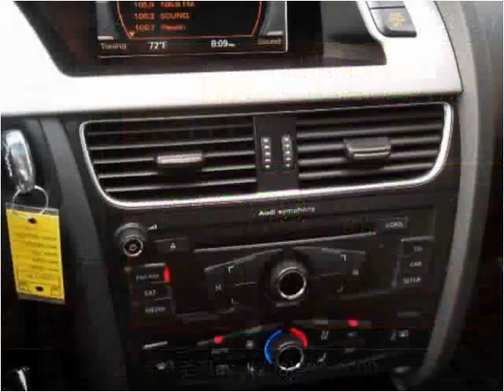2009 Audi A4 Used Cars Bridgeview IL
This 2009 Audi A4 is available from Midway Autohaus.